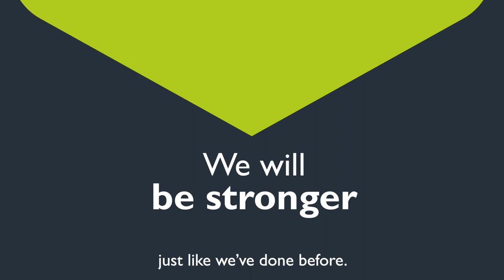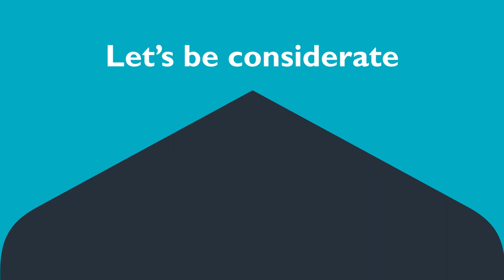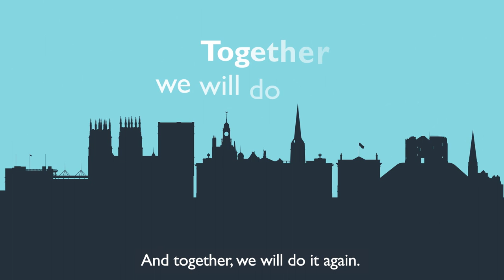Let's be York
Our city has a rich history, from Viking invasions and Civil War sieges, to industrial growth and changing industries. 2020 has brought a new challenge to the forefront – unlike any other before.

We must keep infection rates low, but pioneer new approaches so residents and visitors can once again enjoy the city safely. To begin, there are changes being made through the city to help us all adapt and to start planning York’s future as a sustainable, inclusive place to live and work.

As more businesses reopen from Monday we’ve been working on plans so people can visit safely.

Please continue to follow government advice, stay safe, keep socially distant and keep it local.

Check out our video explaining the work underway to keep people safe as more businesses and parts of the city reopen.